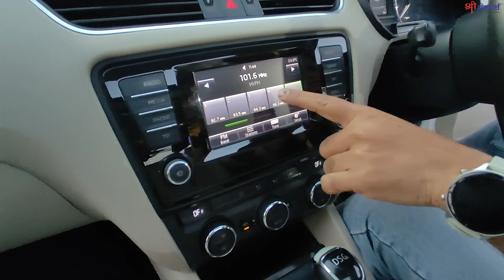SECOND HAND SKODA OCTAVIA ELEGANCE | SECOND HAND CAR | SHRI MOTORS INDORE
SKODA OCTAVIA
ELEGANCE
2014
1ST OWNER
76,000 KMS DRIVEN
2.0 L DIESEL